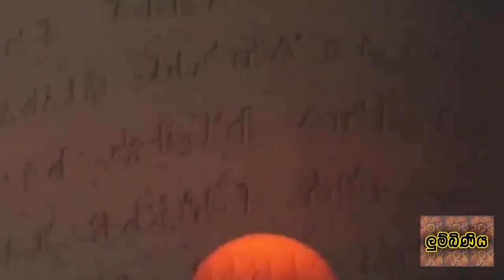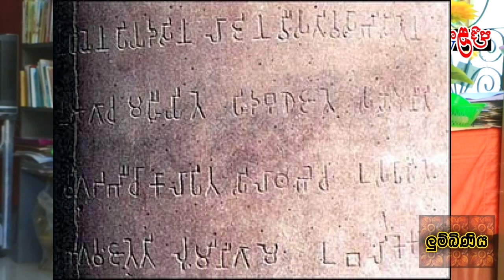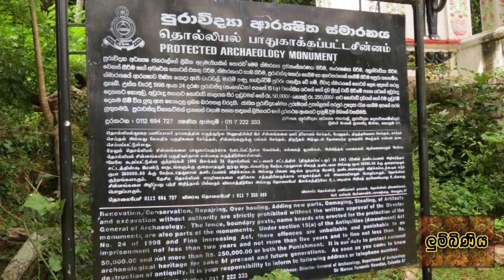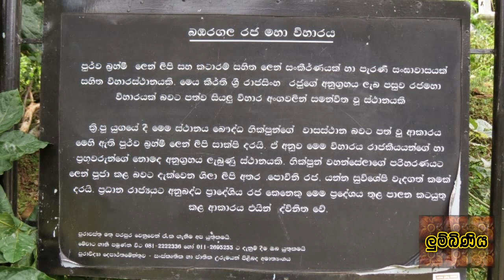Ellawala Medhananda Thero Lumbini Temple In Nepal Maya Devi Temple Babaragala heladeepa TV 01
athmandu

inside

monastery

bodhi tree

stupa

place

pokhara

ancienthistory

tour

Mega Development Project at Buddha's Birthplace - IDN ... › the-world › asia-pacific › 3098...
Nov 6, 2019 — LUMBINI, Nepal (IDN) – Tens of thousands of Buddhist pilgrims from Asian countries, especially Sri Lanka, Thailand and Myanmar, visit ...

Lumbini: The Birthplace of the Buddha - Live History India › 2020/05/28 › lumbini-nepal
May 28, 2020 — Lumbini is often described as a beautiful garden, and was said to be located between the kingdoms of the Sakyas of Kapilavastu and the ...

Lumbini - Ancient History Encyclopedia › Lumbini
Oct 9, 2020 — Lumbini is a village, archaeological site, and place of pilgrimage honored as the birthplace of Siddhartha Gautama (the Buddha, l. c. 563-483 ...
Type of place of worship: Temple

Lumbini - New World Encyclopedia › entry › Lumbini
Buddhist tradition marks Lumbini as the place where Queen Mayadevi gave birth to Siddhartha Gautama in 563 B.C.E. Legend presents the story of Queen ...
State Party: Nepal
Searches related to lumbini
bodh gaya

lumbini meaning

kapilvastu lumbini

kushinagar

lumbini nepal map

lumbini facts

lumbini location

kapilavastu

1
2
3
4
5
6
7
8
9
10
Next
Image result for lumbini
Map of Lumbinimap expand icon
Lumbini
Temple in Nepal
Lumbinī is a Buddhist pilgrimage site in the Rupandehi District of Lumbini Province in Nepal. It is the place where, according to Buddhist tradition, Queen Mahamayadevi gave birth to Siddhartha Gautama in 623 BCE. Gautama, who achieved Enlightenment some time around 652 BCE, became the Buddha and founded Buddhism. Wikipedia
Elevation: 150 m
Postal code: 32914
Province: Lumbini Province
District: Rupandehi
Points of interest: World Peace Pagoda, Chitwan National Park,
Ellawala Medhananda Thero is a Sri Lankan politician and a former member of the Parliament of Sri Lanka. He had also organized many charities and engaged himself in educational activities in under-prevailed rural communities. Wikipedia
Born: January 28, 1937 (age 83 years), Sri Lanka
Party: Jathika Hela Urumaya
Books: Māgama rājadhāniya, Lova vaṭa Heḷa hanḍa, MORE
Organization founded: Jathika Hela Urumaya
Profiles
Ellawala Medhananda Thero (එල්ලාවල මේධානන්ද හිමි)
Sri Lankan Politician

Profiles

වැඩසටහන් ඉදිරිපත් කරන්නේ

සිලුම විමසිම් සදාහා හෙළදිප ටිවි ප්‍රධාන කාර්යාලය
දිපලෝක මාහා විහාරය
 ඉංගිරිය